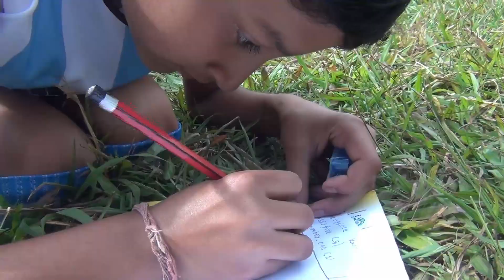Kingdom Garden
Hi friends today I have brought a new video about school life and hope its full of nostalgia. Student life is a golden life and we can never forget the events of school. Hope you will enjoy my video.
Thankyou 🙏🙏.